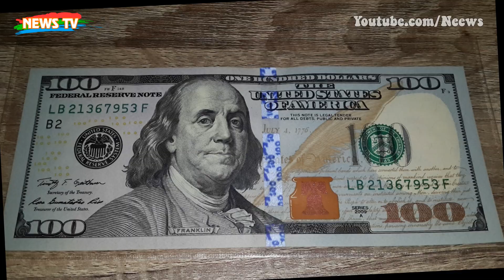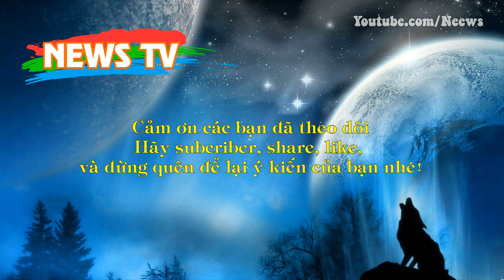Những bí mật lớn của Lầu Năm Góc và siêu xe Quái thú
[News TV] - Lầu Năm Góc, siêu xe The Beast (Quái thú)... ẩn giấu nhiều bí mật lớn, ít người biết đến.